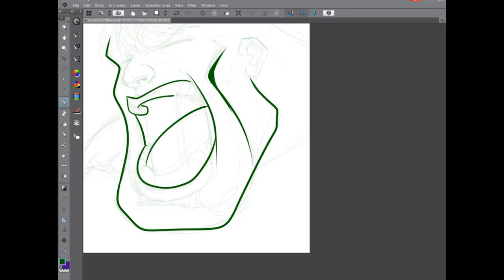Incredible Hulk Daily Doodle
12 minute doodle of the Incredible Hulk condensed to 1 minute.